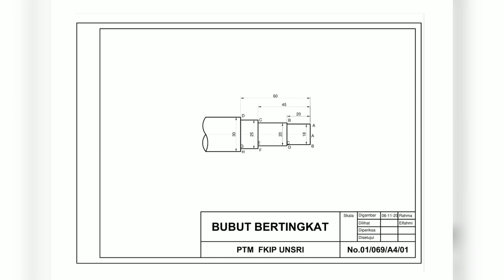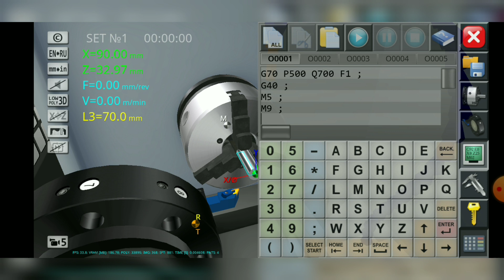CNC SIMULATOR ( BUBUT BERTINGKAT )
Video di atas merupakan proses pembuatan bubut bertingkat dengan menggunakan aplikasi CNC Simulator.

Nama            : Rahma Listia Ningsih
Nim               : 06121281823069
Mata Kuliah : Praktik CNC

Pendidikan Teknik Mesin 2018 ( Indralaya )
Fakultas Keguruan dan Ilmu Pendidikan
Universitas Sriwijaya

Dosen Pengampu :
1. H. Imam Syofii, S.Pd., M.Eng.
2. Elfahmi Dwi Kurniawan, S.Pd., M.Pd.T.